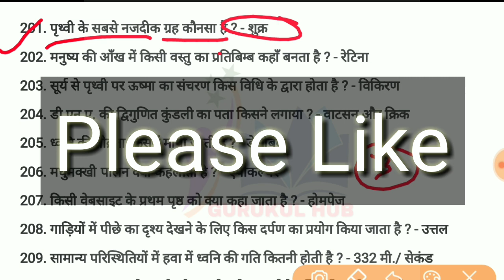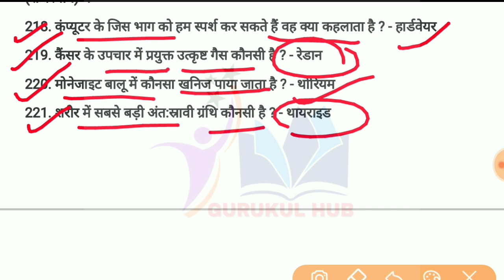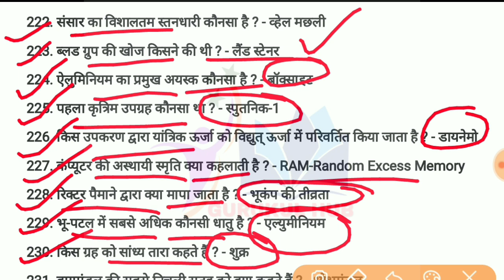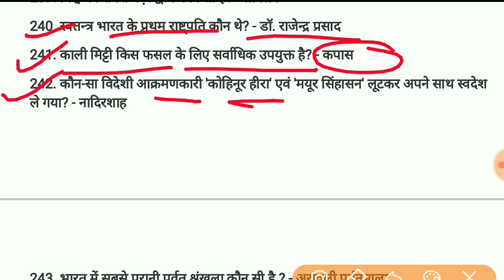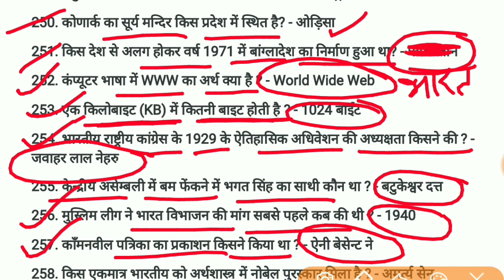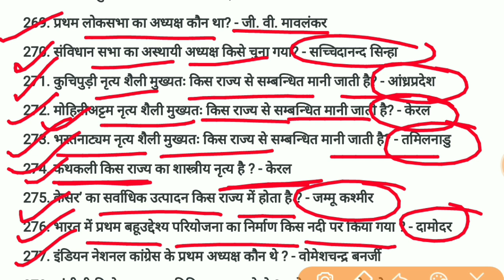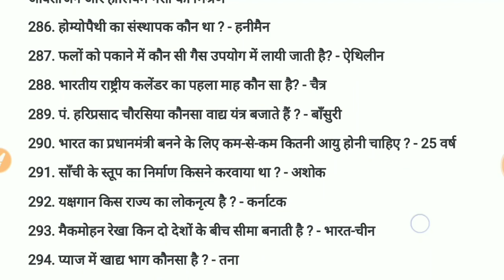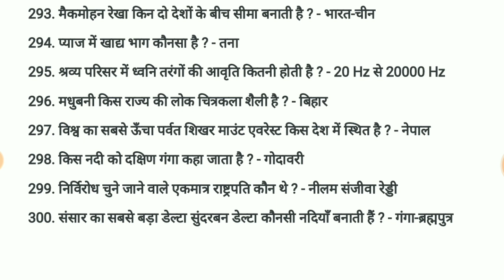Lucent GK GS 1000 प्रश्न | Lucent GK in Hindi | gurukul hub